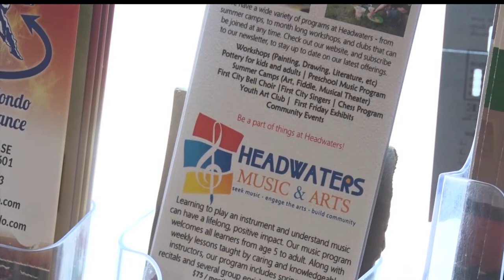In Focus: Headwaters Art Club Wraps Up Sessions